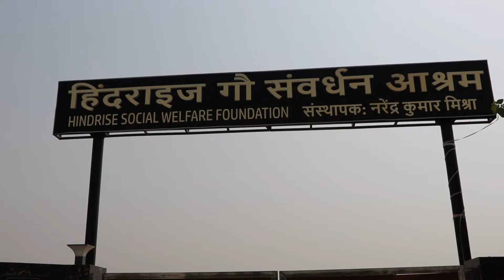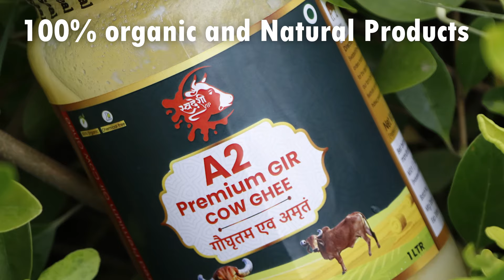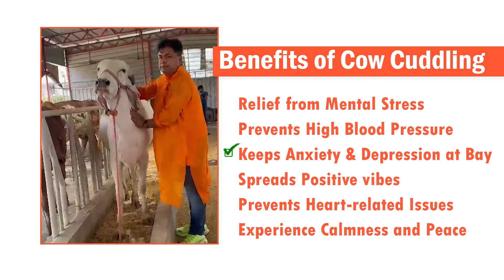A Digital Tour of SwadeshiVIP- India's No.1 A2 Milk Farm| Cow Cuddling| Gaubath| Other Activities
Welcome to SwadeshiVIP- India's No.1 Desi cow milk Farm. Have a look at our services, how gaulovers enjoy and create memories at our farm and the wide range of products we offer.